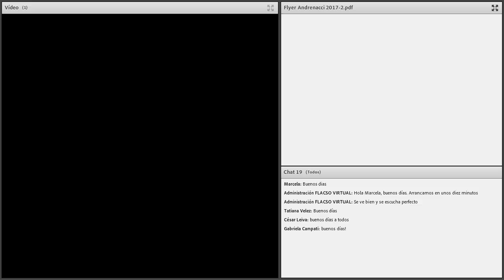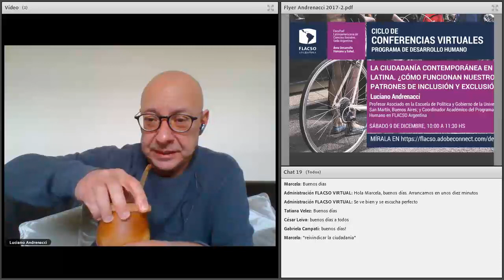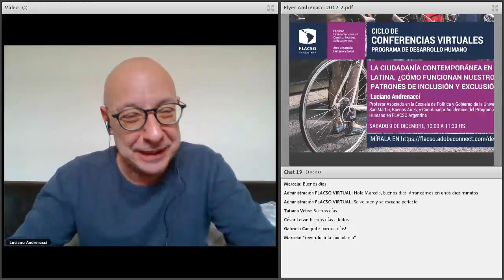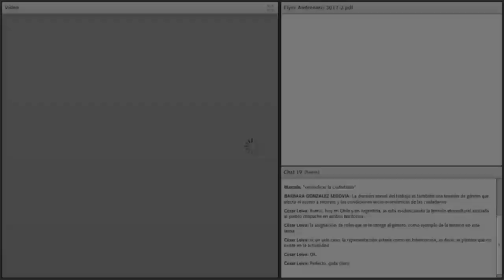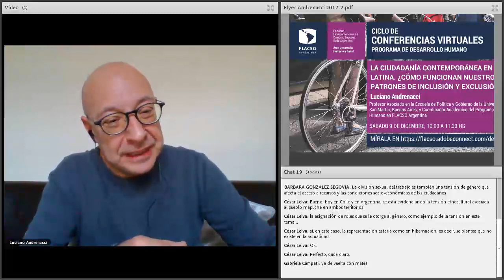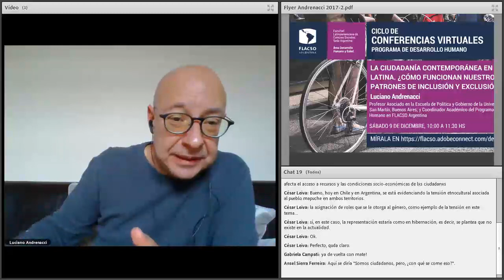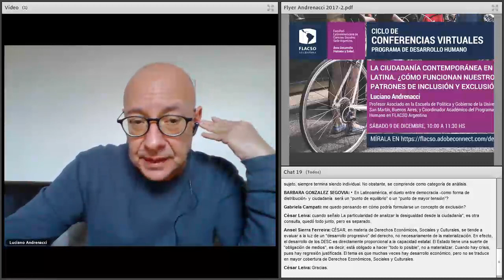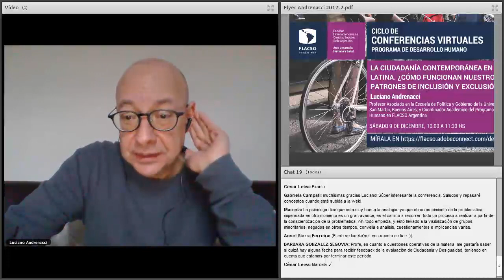La ciudadanía contemporánea en América Latina - A cargo de L. Andrenacci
“La ciudadanía contemporánea en América Latina. ¿Cómo funcionan nuestros patrones de inclusión y exclusión?” a cargo de Luciano Andrenacci, Profesor Asociado en la Escuela de Política y Gobierno de la Universidad Nacional de San Martín, Buenos Aires; y Coordinador Académico del Programa de Desarrollo Humano en FLACSO Argentina.
Realizado el sábado 9 de diciembre de 2017.